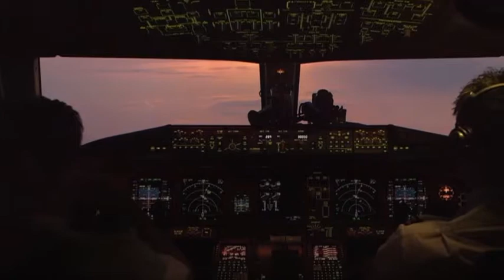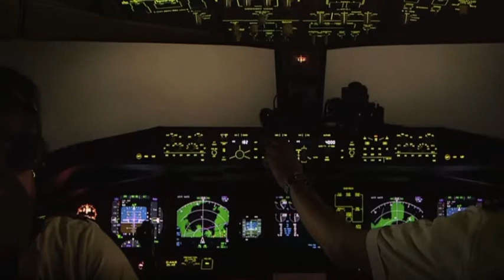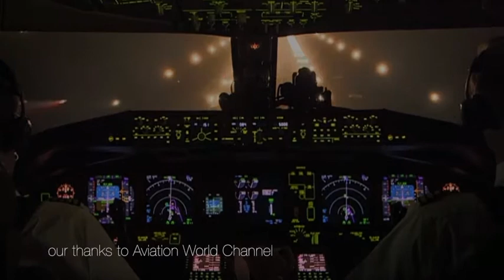we'rengineering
the brilliant skills behind flying we take for granted